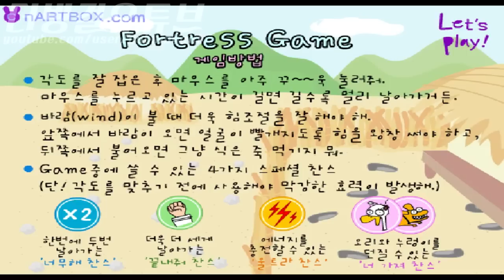더빙걸 추억의 플래시게임 밍밍vs왕따 고무신 던지기 게임